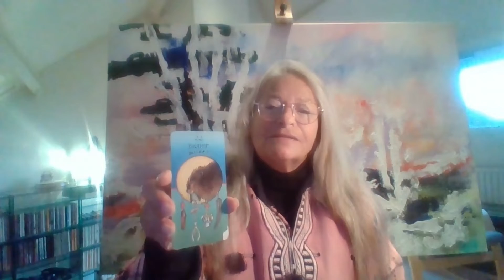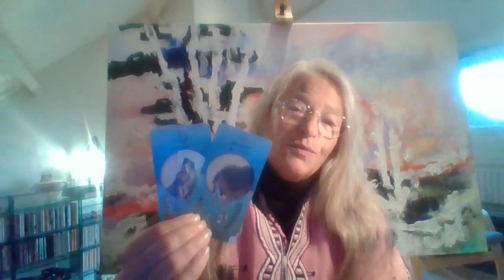MEDICINE CARD READING. BEAVER and WOLF with the FULL MOON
Beaver on the cards today, at the first waning of the moon, Beaver tells us to get on with the life we are building, we can do this! we can build magnificent structures, Today we can create our own environment our own future, our own world. So go for it.

Wolf is the teacher and the song in the night, a teaching message will come to you, hidden in all that you do today. As the wolf howls at the moon so can you use this as a beacon,
In the light of this nightly communication you can go far today
So make use of the great cards, the excellent energies.

Remember, stay nice, be kind, do what you need to do

Use any other reading by simply choosing one at random, This will be the reading you need today. Random intuitive choice is oftentimes the best choice.

I Love you all sweethearts